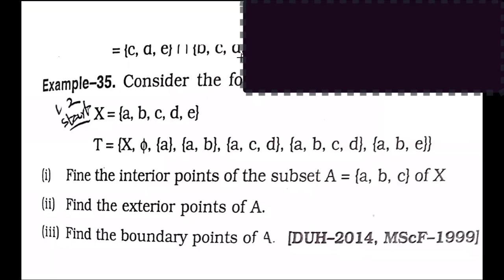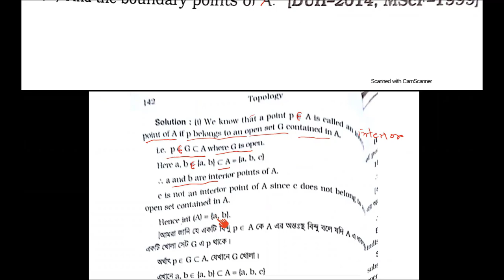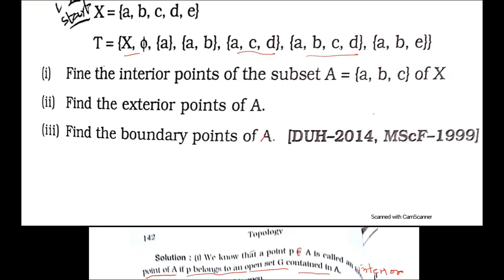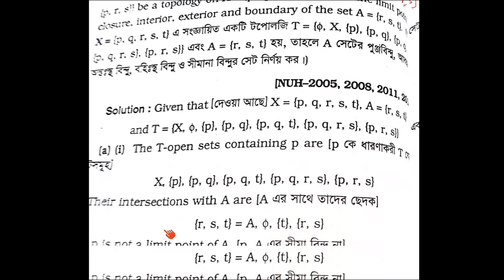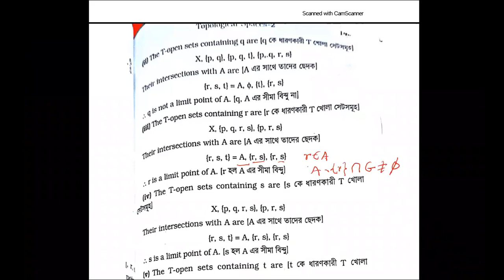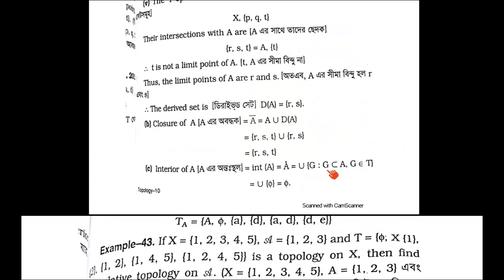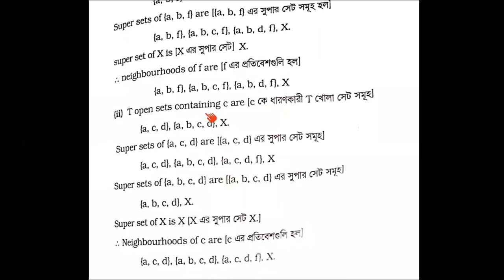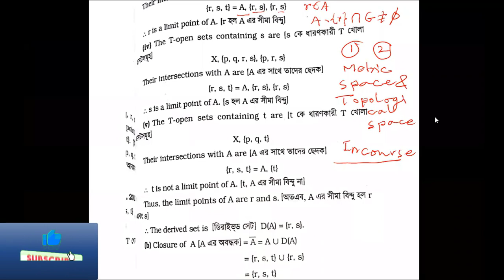New 4th Year Class 12 date 25 August 2021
Titumir College
Ayub Ali
Ayub Ali Online Class
Titumir College Mathematics Online Class
Govt. College Online Class Bangladesh
This is today's 25th August Recording Link of new 4th year class 12.